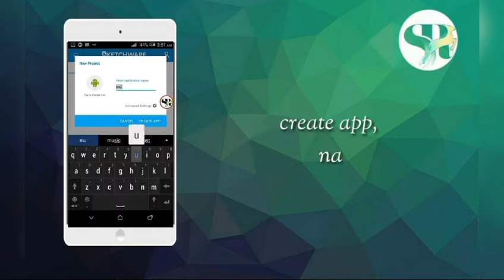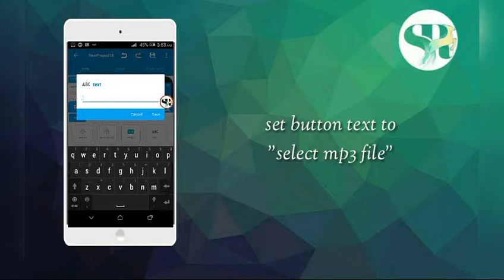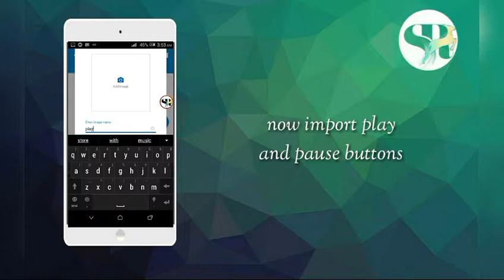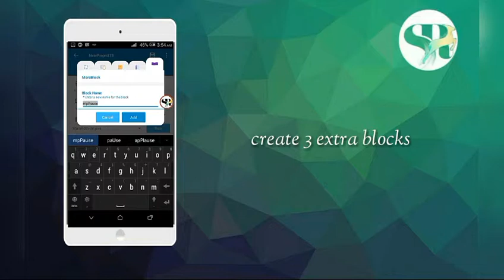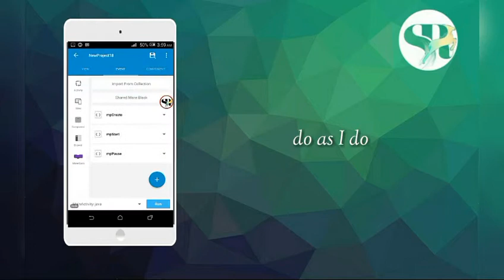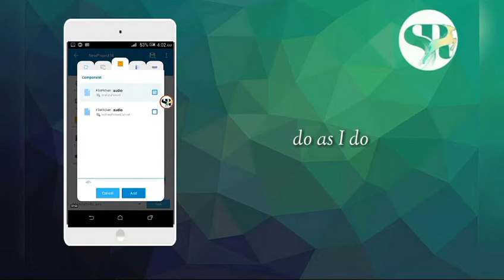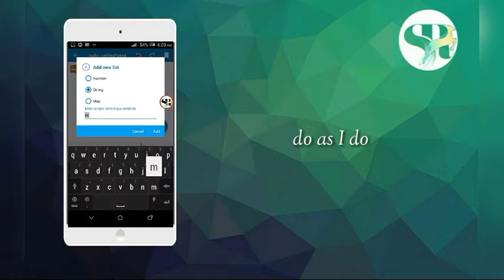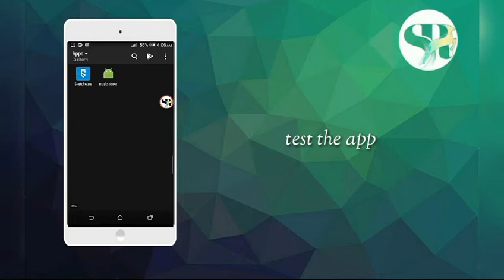Music player app in Sketchware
In this video, I have shown how to make a music player in which you can select a particular music or mp3 audio file and play it.
Code:-
mp = MediaPlayer.create(getApplicationContext(), Uri.fromFile( New java.io.File(currentPath)));
Made by#SwiftRein